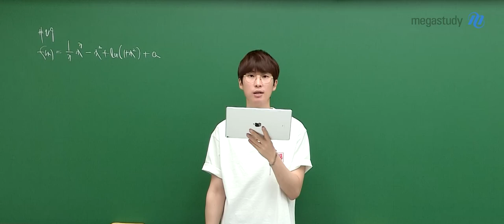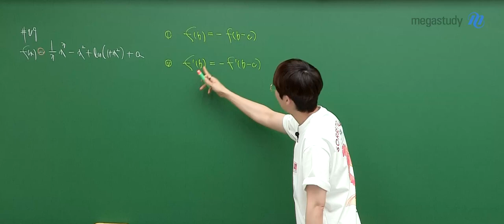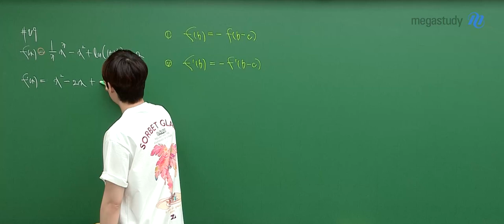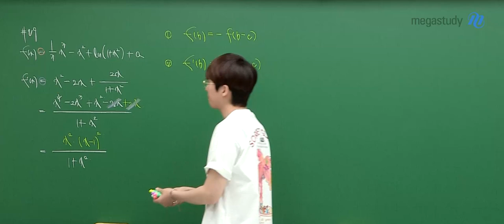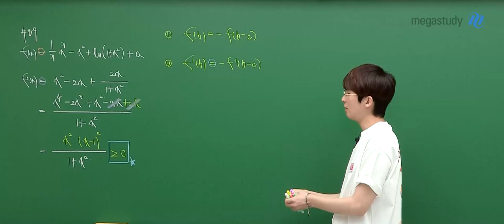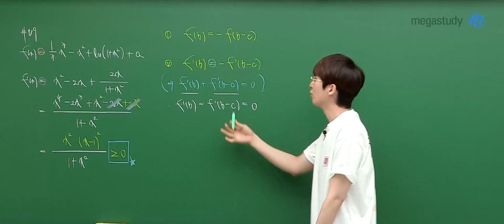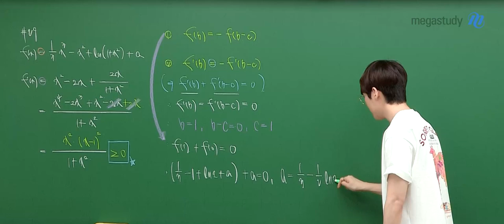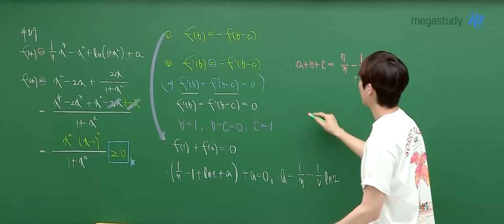[메가스터디] 수학 김기현쌤 - 고3 6월 모평 수학 미적분 해설강의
수학 김기현 선생님의 고3 6월 모평 수학 미적분 해설강의 영상입니다.

- 김기현 선생님을 더 알고 싶다면?